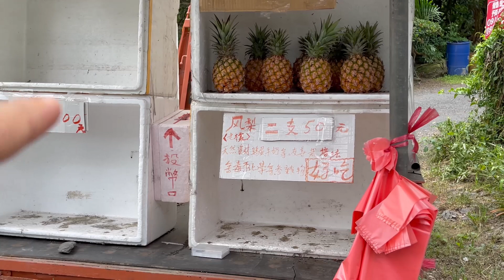Subin's swimming costume malfunction | New Year Picnic | Nepalese Students in Taiwan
Part-time vlogger is back. Introducing all the Nepalese Masters and PhD scholarship holders at National Pingtung University of Science and Technology, TAIWAN